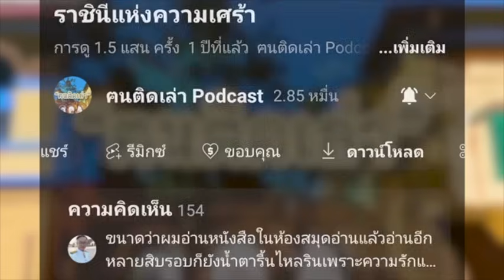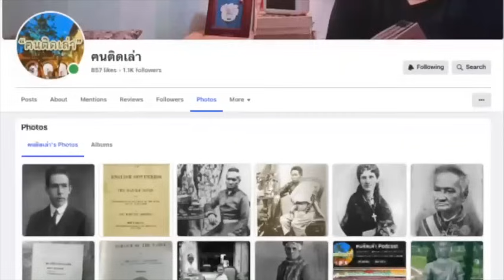ฅนติดเล่า Podcast ตอน พระเจ้าอยู่หัวฝ่ายใน เจ้านายผู้เป็น “ไส้ศึก”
ฅนติดเล่า Podcast ตอน พระเจ้าอยู่หัวฝ่ายใน เจ้านายผู้เป็น “ไส้ศึก” ที่ถูกกล่าวข้ามเมื่อเสียกรุง

เรื่องราวของเหตุการณ์ในช่วงเสียกรุงศรีอยุธยาครั้งแรก ที่คนไทยรู้เห็นเหตุการณ์คราวนั้นจากบันทึกทางประวัติศาสตร์ หนังสือ ละคร กระทั่งภาพยนตร์ ที่อธิบายถึงความแข็งแกร่งของศัตรูคือบุเรงนองแห่งกรุงหงสาวดี และที่สำคัญคือการเป็นไส้ศึกของพระยาจักรี ที่เปิดประตูเมืองให้ทัพข้าศึกเข้ามา จนเป็นเหตุให้เสียกรุง

แต่ในบทบันทึกในพงศาวดารแทบทุกฉบับ กลับปรากฏชื่อของ “พระเจ้าอยู่หัวฝ่ายใน” เจ้านายผู้เป็นไส้ศึก ที่คอยสนับสนุนทัพข้าศึกที่ล้อมกรุงฯอยู่ ณ เวลานั้น ที่สะท้อนความไม่ลงรอย ความขัดแย้งภายใน ของราชวงศ์ที่ครองกรุงศรีอยุธยาในเวลานั้น อย่างน่าสนใจ

ติดตาม “ฅนติดเล่า” ได้ทุกช่องทาง

ขอบพระคุณทุกการติดตาม และความคิดเห็นนะครับ